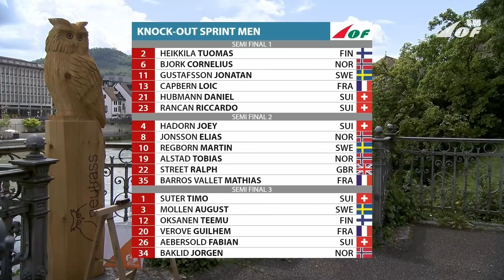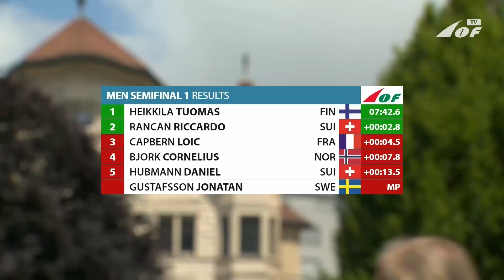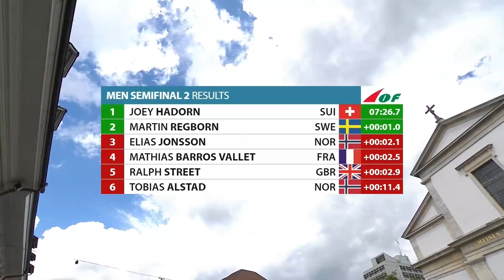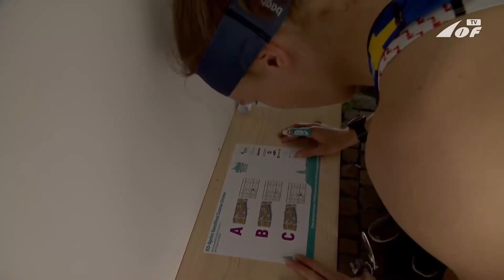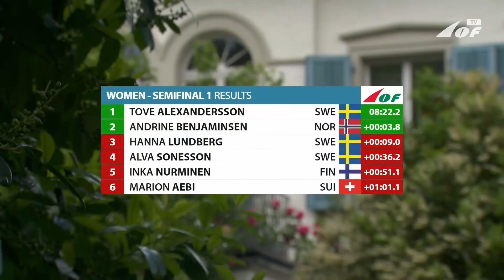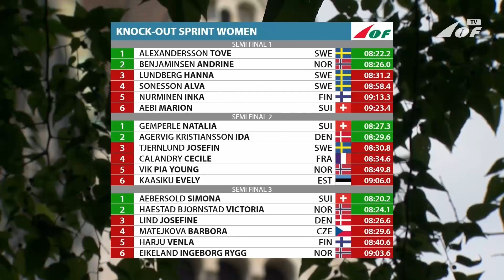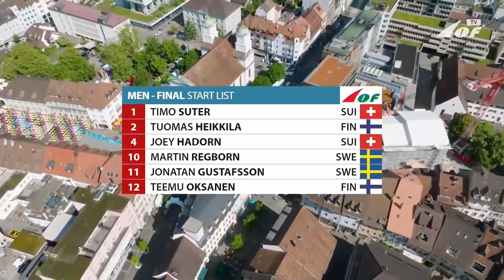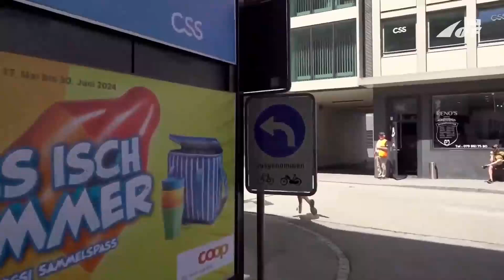Coupe du monde de course d'orientation 2024 - KO Sprint (manche 1/10) - Suisse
📲 𝐋𝐀 𝐅𝐄𝐃𝐄𝐑𝐀𝐓𝐈𝐎𝐍 𝐅𝐑𝐀𝐍𝐂𝐀𝐈𝐒𝐄 𝐃𝐄 𝐂𝐎𝐔𝐑𝐒𝐄 𝐃'𝐎𝐑𝐈𝐄𝐍𝐓𝐀𝐓𝐈𝐎𝐍

📲 𝐄𝐐𝐔𝐈𝐏𝐄𝐒 𝐃𝐄 𝐅𝐑𝐀𝐍𝐂𝐄 𝐃𝐄 𝐂𝐎𝐔𝐑𝐒𝐄 𝐃'𝐎𝐑𝐈𝐄𝐍𝐓𝐀𝐓𝐈𝐎𝐍

𝐏𝐎̂𝐋𝐄 𝐅𝐑𝐀𝐍𝐂𝐄 𝐉𝐄𝐔𝐍𝐄 𝐃𝐄 𝐂𝐎𝐔𝐑𝐒𝐄 𝐃'𝐎𝐑𝐈𝐄𝐍𝐓𝐀𝐓𝐈𝐎𝐍

ℹ️ La Fédération Française de course d'orientation (F.F.C.O) est une association loi de 1901 qui a pour mission:
- d'organiser la pratique de la course d'orientation, sous toutes ses formes;
- de défendre les intérêts de la course d'orientation française